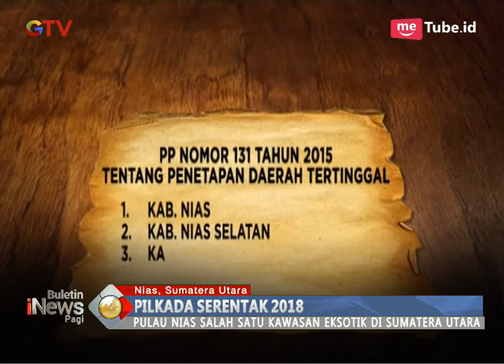Cagub Djarot Disambut Lompat Batu di Nias - BIP 12/04